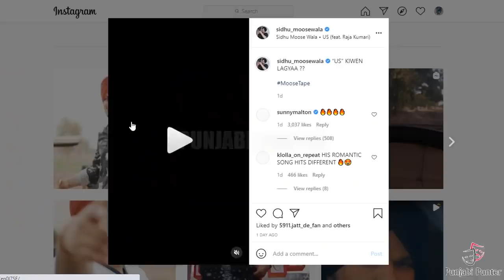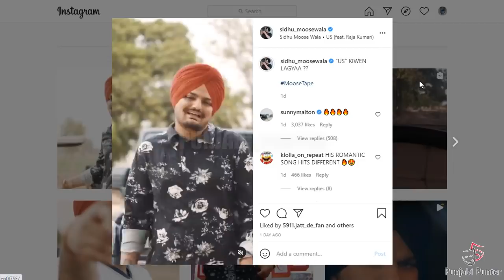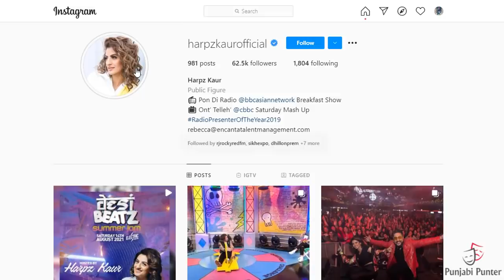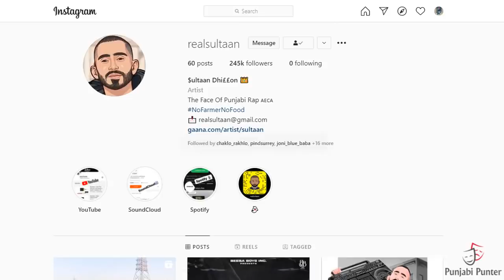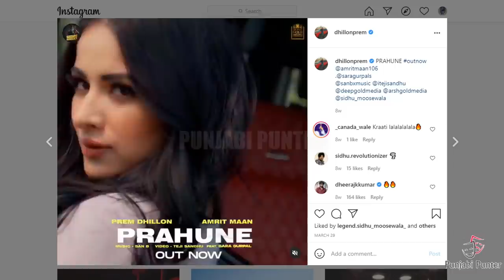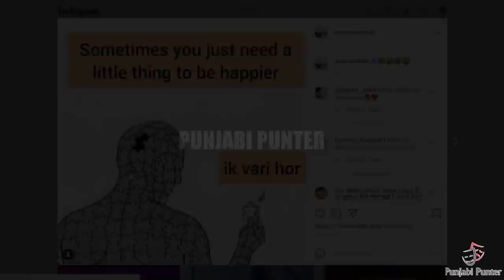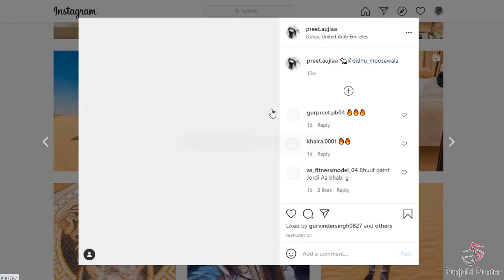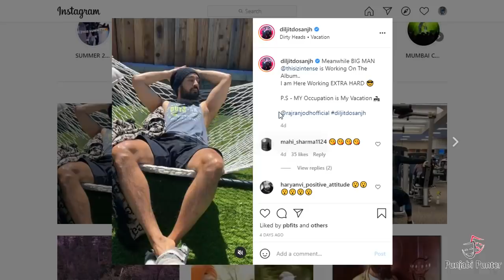US | Sidhu Moose Wala | Raja Kuamri | Moosetape | Diljit Dosanjh | Billboard Chart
Sidhu Moose Wala New Album Moosetape First Song Peak On Billboard Chart | Raja Kumari Again Speaks About Sidhu Moose Wala US Song | Diljit Dosanjh About Sidhu Moose Wala | Sultaan 1 Million Post Delete |